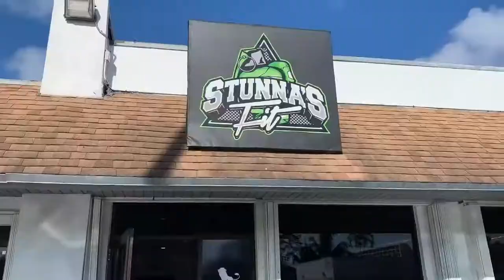Miami Learning Experience School's Walk With Me 2020 at Stunna's Fit in South Miami!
Grant Miller joins in on Miami Learning Experience School's Walk With Me 2020 at Stunna's Fit in South Miami!